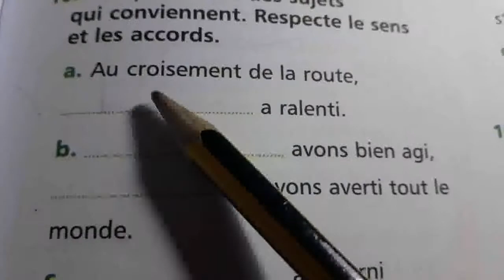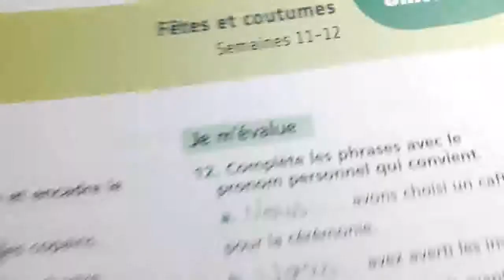conj p67 Le passé composé des verbes du 2eme groupe 5AEP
mes ap en fr